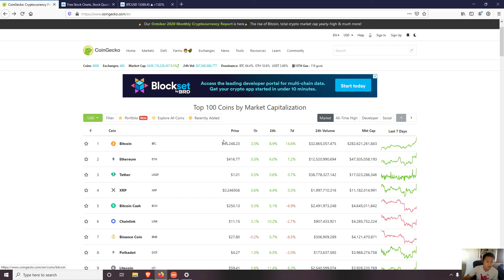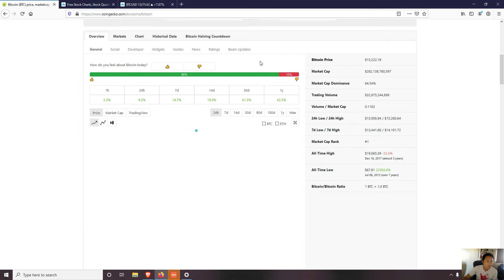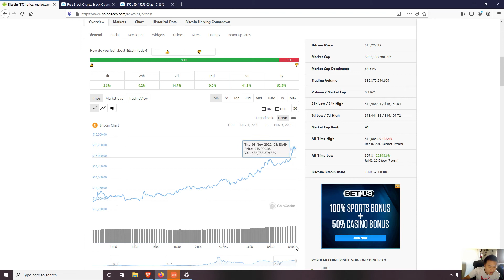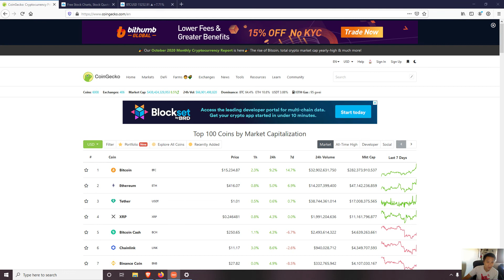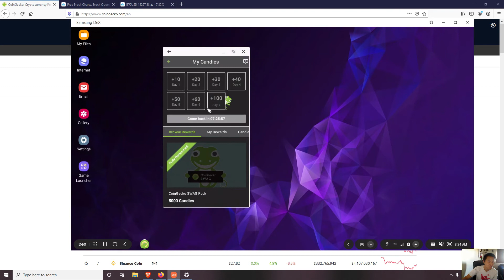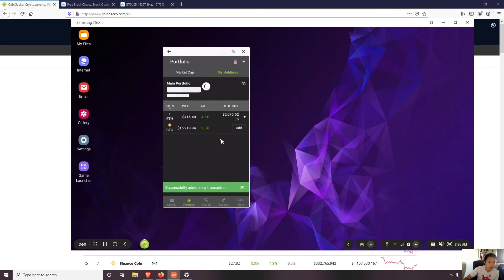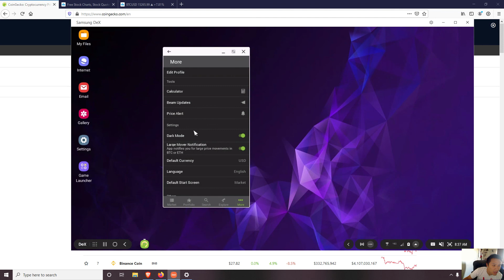3. How to track Bitcoin Price & Create Portfolio - CoinGecko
You can use CoinGecko to track the price of Bitcoin as well as other Cryptocurrencies.

There is also a mobile app for CoinGecko which you can use to collect Candy and track your own CryptoCurrency Portfolio. You just need to sign up!